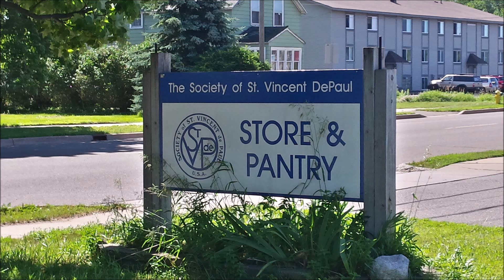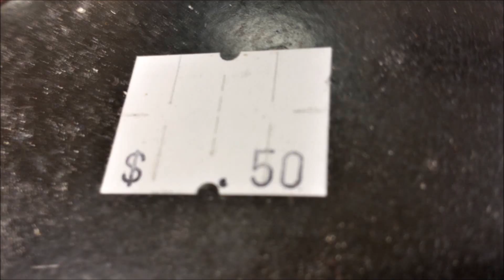RV Trip ~ Thrift Store Stop ~ Marquette Michigan (St Vincent)